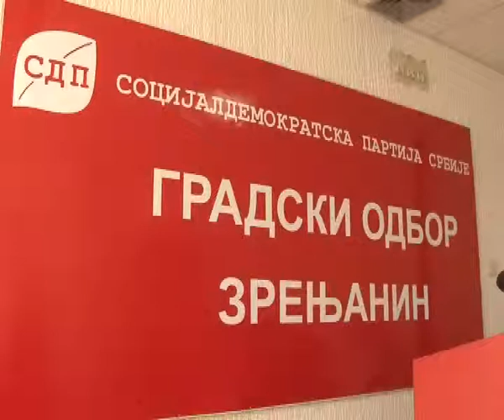SDPS RESAVANJE PROBLEMA U ZRENJANINU